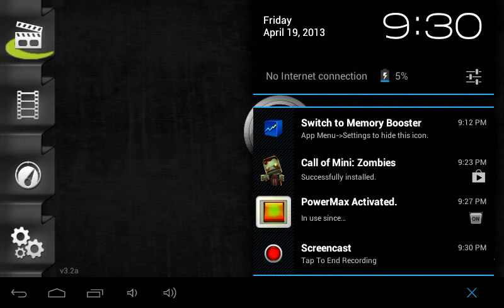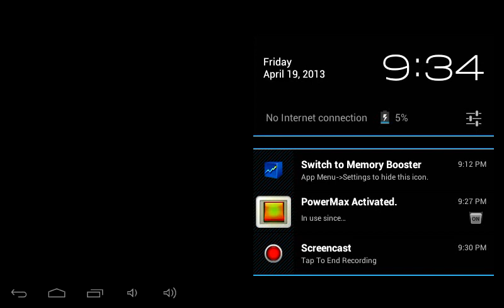Com zombies gameplay